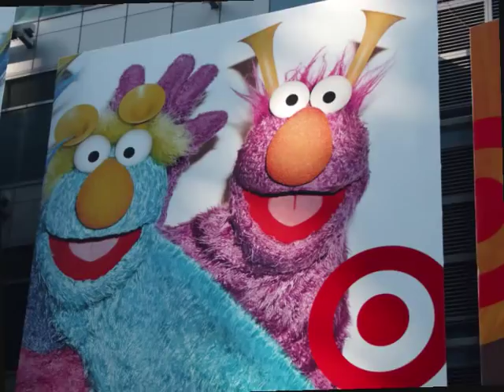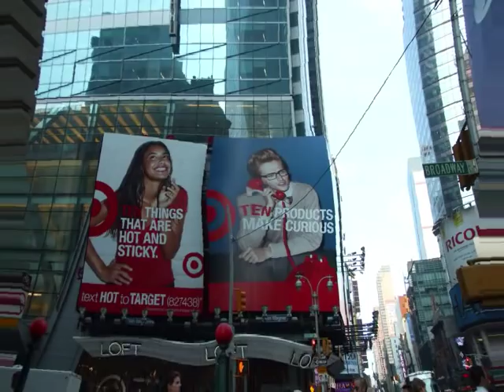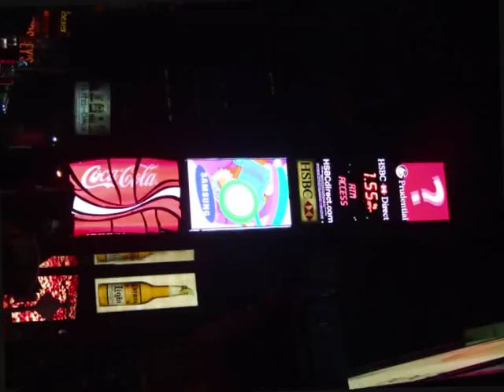Herbert Grönemeyer "Kaufen"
...das Lied  KAUFEN  aus dem Album  Gemischte Gefühle,
(1983) mit Bildern vom Broadway NY und Fotos vom
Herbert Grönemeyer - Konzert, 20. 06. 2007, Köln...
chorus:
oh, ich kauf mir was
kaufen macht soviel spaß
ich könnte ständig kaufen gehn
kaufen ist wunderschön
kaufen ist wunderschön
ich kauf, ich kauf
was, ist egal
Musik & Text:   Herbert Grönemeyer